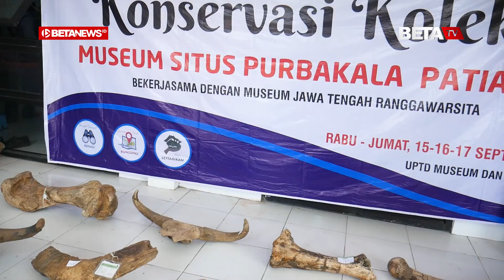Koleksi Fosil Museum Patiayam Dilakukan Konservasi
BETANEWS.ID, KUDUS – Dinas Kebudayaan dan Pariwisata (Disbudpar) Kabupaten Kudus, Jawa Tengah, masih terus mengupayakan konservasi dan pendataan fosil purba yang menjadi koleksi di Museum Patiayam, Kabupaten Kudus. Dalam pelaksanaannya, Museum Patiayam melibatkan tim dari Museum Ranggawarsita Jawa Tengah.

Kepala UPTD Museum dan Taman Budaya Disbudpar Kudus Yusron
menjelaskan, konservasi dan investarisasi fosil tersebut dilakukan selama tiga hari. Yaitu mulai Rabu (15/9/2021) hingga Jumat (17/9/2021).